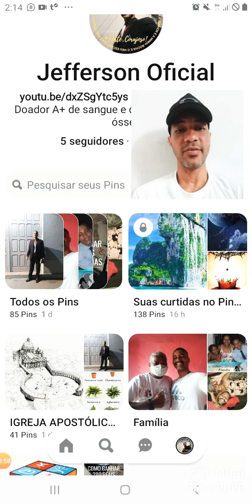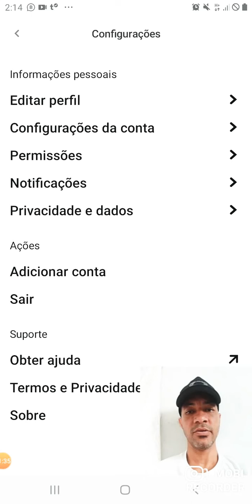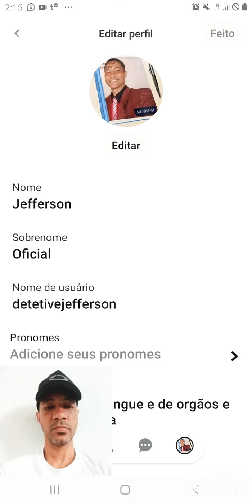Como colocar a foto de perfil no aplicativo Pinterest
Site ☝️ para cadastro gratuito de novos executivos
Olá eu me chamo Jefferson Líder Executivo em expansão da Fortsoul, estou passando para ti convidar para fazer parte da nova Empresa de Marketing Multinivel que é tendência no mercado nós atuamos no ramo de chocolate, suplemento, cosméticos e perfumes importados, a Empresa foi fundada este mês, seja o um dos primeiros da matriz à receber o binario com derramamento forçado, com lateralidade e profundidade infinita e o cadastro para novos consultores é grátis

✓Adesão R$100 produtos livre escolha
✓Binário pago na adesão e recompra
✓Pontuação 1 x 1 para graduação
✓Comissão de 40% de binário
✓Bônus de graduação
✓Cruzeiro para diamantes
✓Pontuação acumulativa não zera
✓Perfumes de 15ml e chocolates Importados

Curta ☝️ se inscreva neste e em nosso outro Canal Jefferson Batista Gomes e toque no sino na opção receber todas às notificações compartilhe no seu Story do Facebook Messenger e no seu Status do Whatsapp Messenger

Clique ☝️ no meu link de indicação para baixar o aplicativo e pedir o seu cartão e coloque este meu código JEF1613U1 de Promotor Executivo na área ☝️ de indicação para você solicitar o seu Cartão de Crédito e Débito Internacional Master Card Maestro sem anuidade e com direito à cashbak

Faça ☝️ o cartão diretamente no site se preferir do Banco Nu Bank Pagamentos S.A.

Após ☝️ baixar o aplicativo para fazer o cartão de crédito e débito Mastercard Internacional PicPay W6P7X7 coloque esse meu código na área de ☝️ indicação

Você foi indicado por Jefferson Batista Gomes para fazer e conhecer o Nubank. Experimente uma vida financeira sem burocracias usando a conta digital e o cartão de crédito Nubank.
Seja ☝️ meu Amigo Acessando o nosso perfil no Facebook e solicite o seu no site do banco que postamos em minha Fanpage me siga e curta

Seja ☝️ o meu Fan no Instagram

Seja ☝️ o meu Seguidor no Twitter

Seja ☝️ o meu Lin no LinkedIn

Seja ☝️ o meu Tum curtindo esta postagem ou à minha foto de perfil do Tumblr

Seja ☝️ o meu Pin curtindo esta postagem ou à minha foto de perfil do Pinterest

Influenciador Digital:
Jefferson Batista Gomes